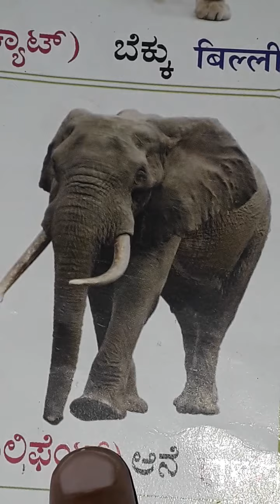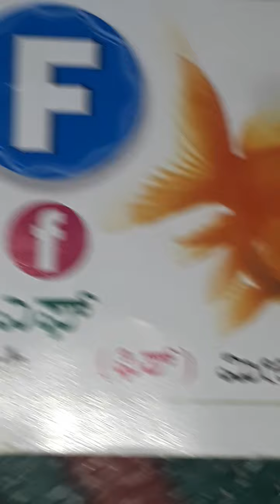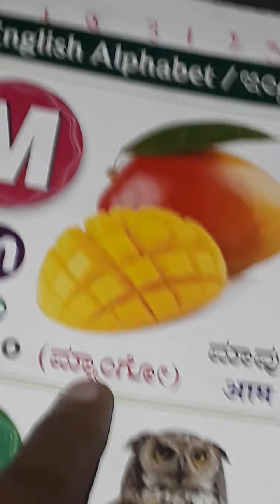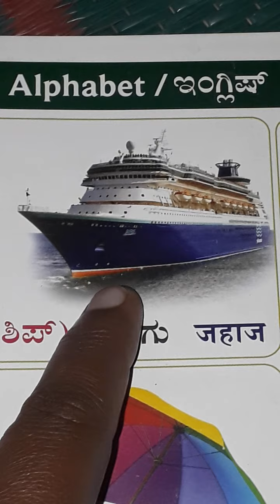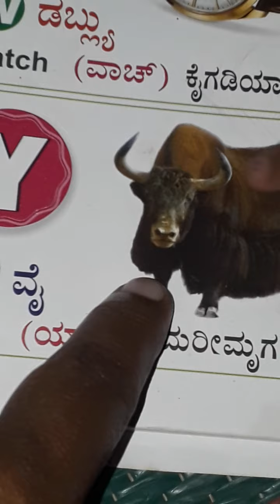Alphabet with thier pictures 🍎⚽️🐺🐶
ನನ್ನ ತಮ್ಮನ ಮದುವೆಯ  ಒಂದು ಜಲಖ#
ಸುರಿಗೆ ನೀರು ಹಾಕುವ ಕಾರ್ಯಕ್ರಮ 👌🏻ಊಟ ಮಾಡ ಬರ್ರೀ ಅಡಗಿ ಮಾಡಾತೆನಿMy son manvith s reading how cute 😘😘🌹🌹must watch n like guys#ತೊಟ್ಟಿಲು ಶಾಸ್ತ್ರ ಉತ್ತರ ಕರ್ನಾಟಕದ special(2)ತೊಟ್ಟಿಲು ಶಾಸ್ತ್ರ ಉತ್ತರ ಕರ್ನಾಟಕದ special(4)ತೊಟ್ಟಿಲು ಶಾಸ್ತ್ರ ಉತ್ತರ ಕರ್ನಾಟಕದ special(5)ತೊಟ್ಟಿಲು ಶಾಸ್ತ್ರ ಉತ್ತರ ಕರ್ನಾಟಕದ special(1)ತೊಟ್ಟಿಲು ಶಾಸ್ತ್ರ ಉತ್ತರ ಕರ್ನಾಟಕದ special(3)Evening outing, place ಯಾವುದು ಅಂತ ನೀವೇ coment madi place ಇಷ್ಟ ಆದ್ರೆ like ಮಾಡಿ share ಮಾಡಿ.ಹೋಳಿ ಹಬ್ಬದ ಸಡಗರ#Manviths interesting school ಯಾವುದೂ ಅಂತ ನೀವೇ ಕಂಡು ಹಿಡಿದು comment madi#ಜಿಲ್ಲಾಅಧಿಕಾರಿಗಳ ನಡೆ ಹಳ್ಳಿಯ ಕಡೆ health camp at chabbi#ಸುಂದರವಾದ ಪ್ರಕೃತಿ ಮಡಿಲಲ್ಲಿ ಸೊಳ್ಳೆ! Nature's creation 🤔Alphabet with thier pictures 🍎⚽️🐺🐶